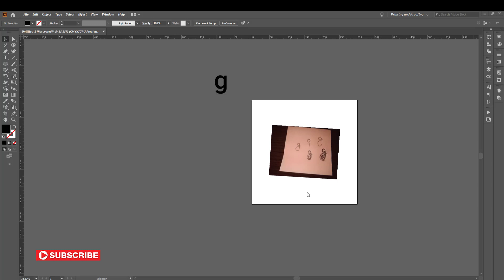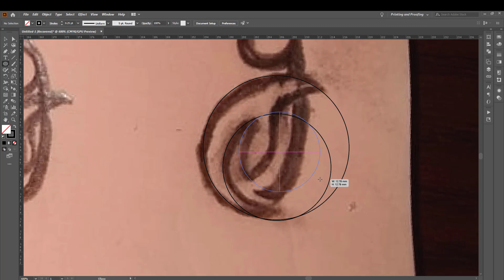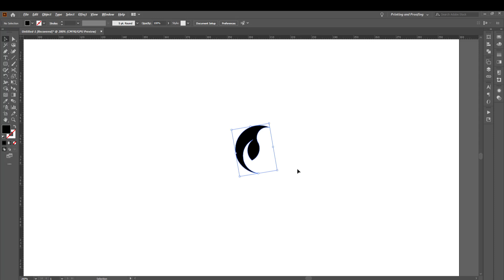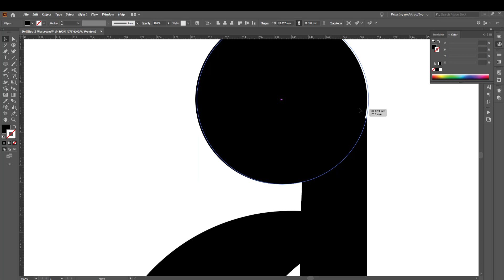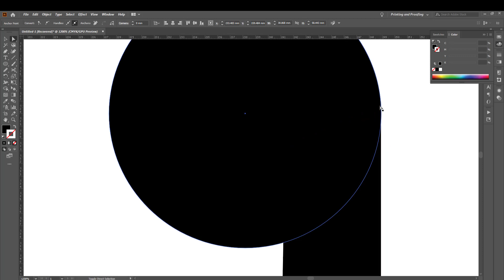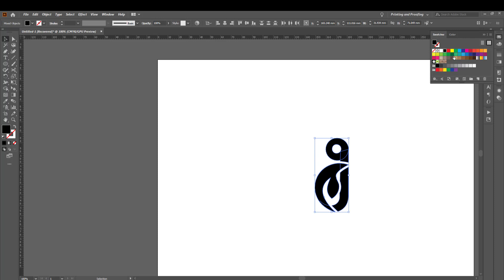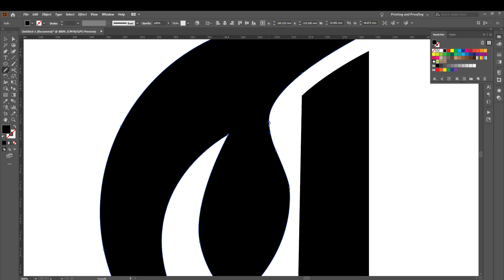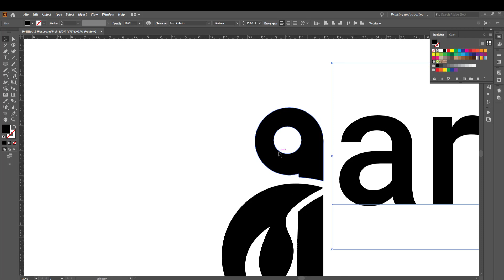How to make logo - Garden logo design - g letter logo design -- Adobe Illustrator Tutorial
sound source: FreeBackgroundMusic